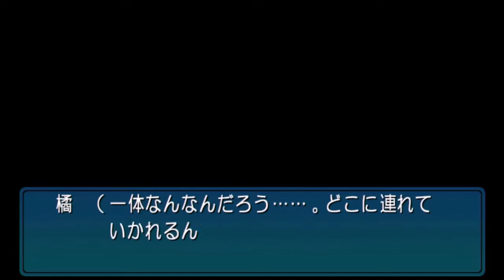【エビコレ+ アマガミ】～突然やってきた茶道部の先輩達に... ...!?～可愛い天然の先輩しか勝たん!!♯10【森島はるか攻略実況プレイ】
【PSVita版エビコレ+ アマガミ実況プレイ・11.12日目】
可愛い天然の先輩森島はるかだけ攻略目指す!!